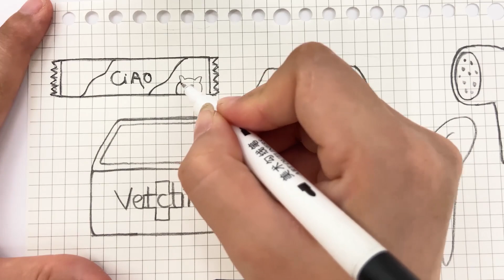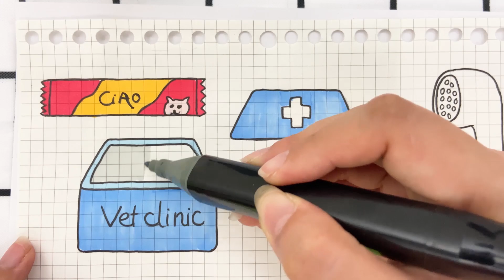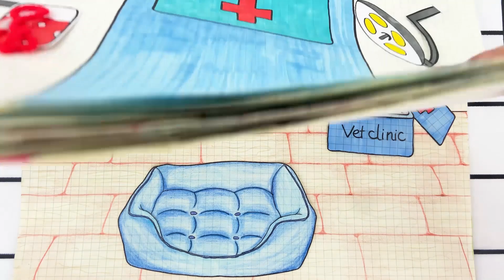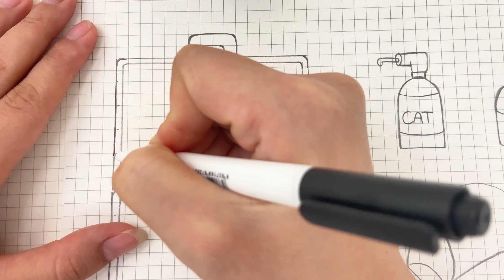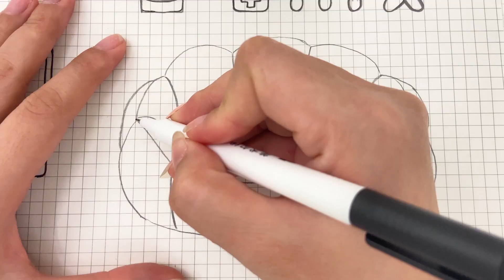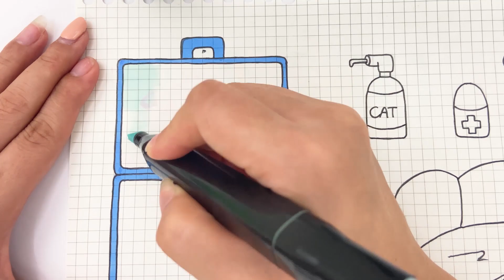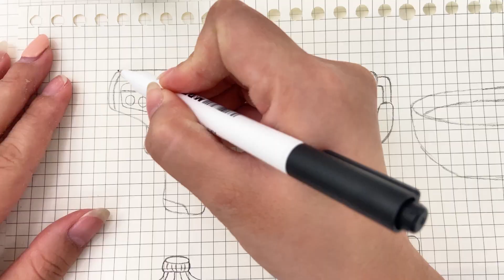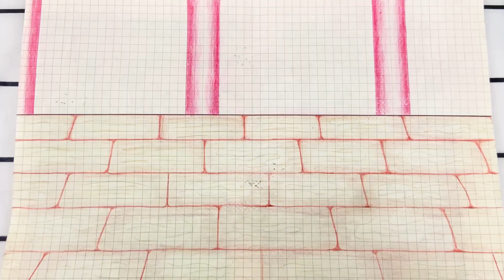[💸Paperdiy💸] Rescue mother cat and crying newborn kitten 종이를 재생 | Paper Stories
I love drawing and playing with cute characters.

I will try my best to show you a good video! ^_^